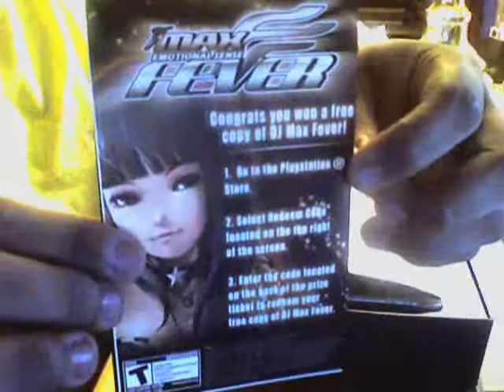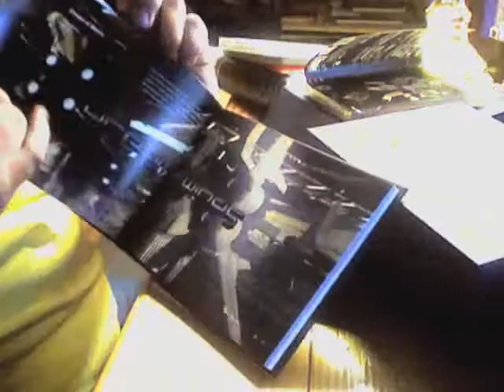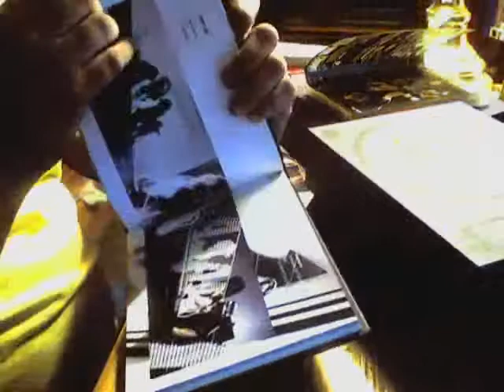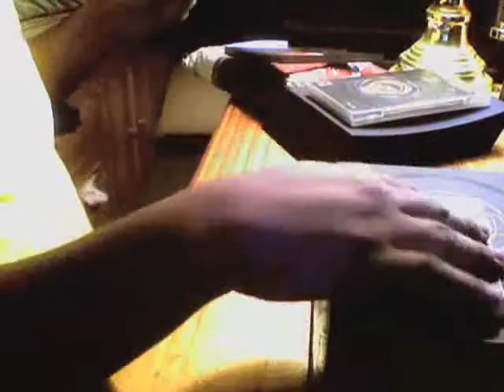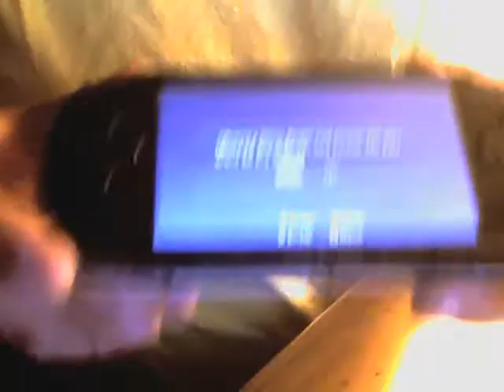DJMAX Portable 3 Special Bundle Unboxing and Review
PORTABLE 3 is here, so I figured i'd do an unboxing and review video for you guys. I hope you enjoy ^^